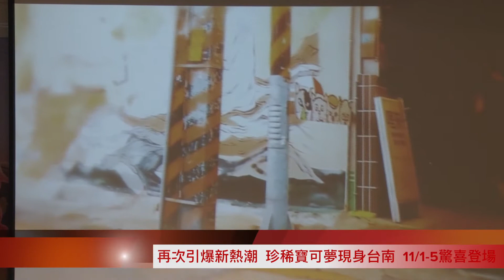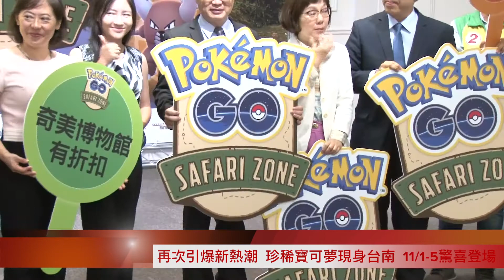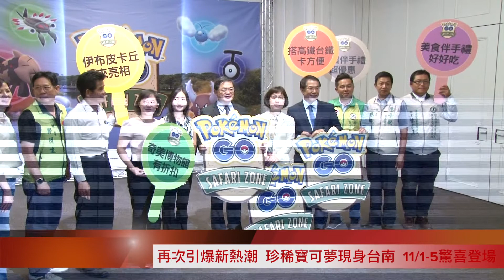珍稀寶可夢現身台南 11/1-5熱烈登場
全球熱潮的精靈寶可夢(Pokémon GO) 遊戲將於11/1~11/5每天10:30~16:30展開，玩家們垂涎已久的稀有寶可夢、異色寶可夢，將現身大台南地區。市長李孟諺表達歡迎並預祝各位玩家都可以滿載而歸，同時也不忘叮嚀大家在逛遍台南的大街小巷時，要特別注意自身安全及遵守交通規則。